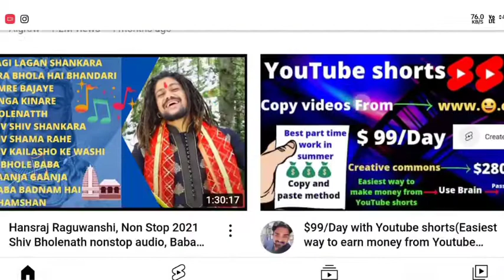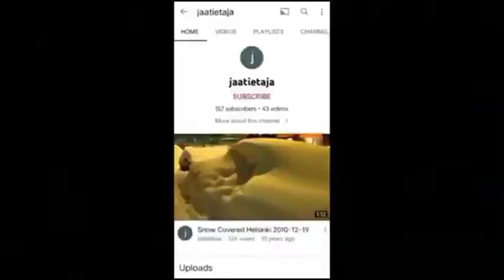how to complete 4000 hours watch time || 4000 hours watch time kaise complete kare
Your Queries 👇

youtube watch time kaise badhaen
watch time kaise complete kare
4000 hours watch time kaise kare
4000 watch time kaise pura kare
watch time kaise badhaye 2022
watch time
how to complete 4000 hours watch time on youtube fast trick